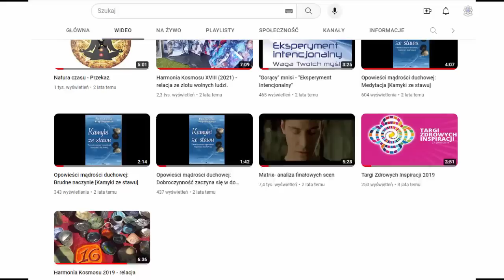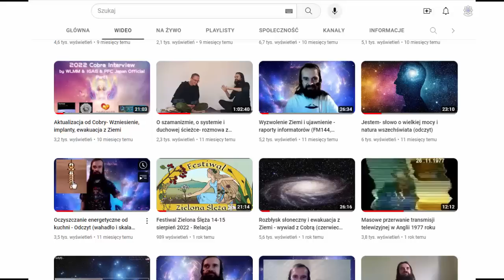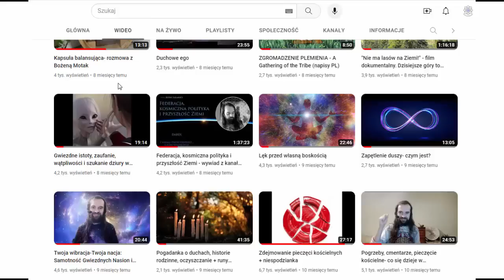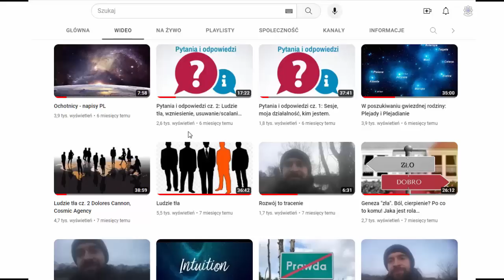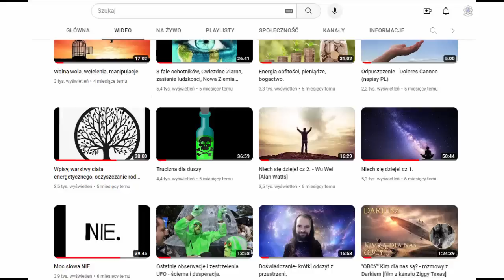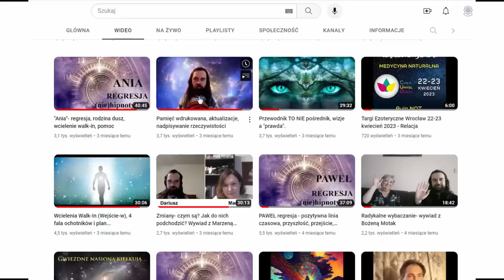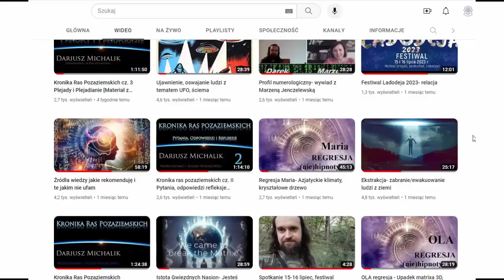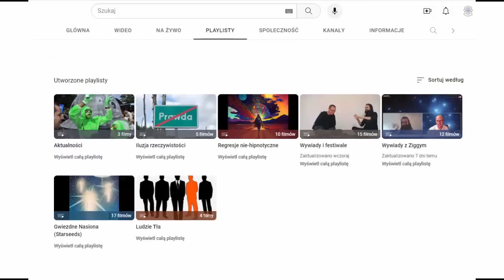Sprawy organizacyjne- wyjazd, spotkania, sesje, kanał, plany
Wsparcie kanału: Numer konta- 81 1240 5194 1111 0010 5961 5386 (tytuł przelewu DAROWIZNA)
Przelewy zagraniczne: Iban: PL 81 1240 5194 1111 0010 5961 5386      BIC/SWIFT:  PKOPPLPW